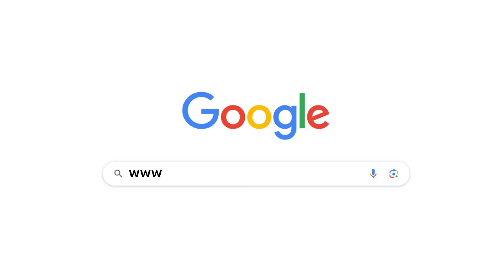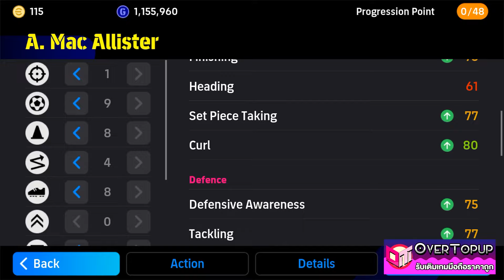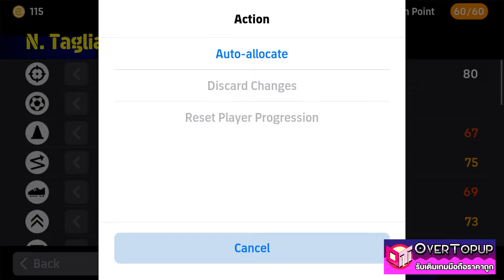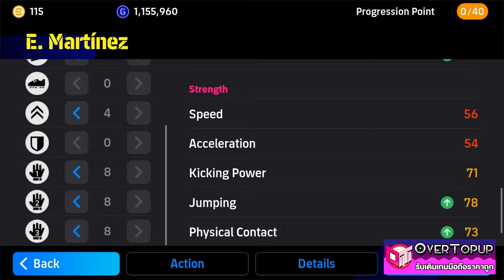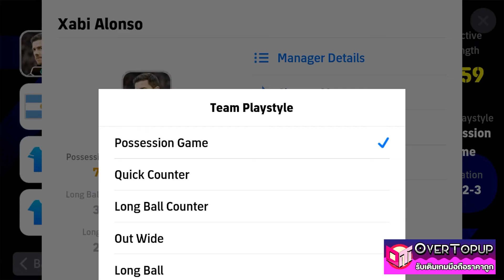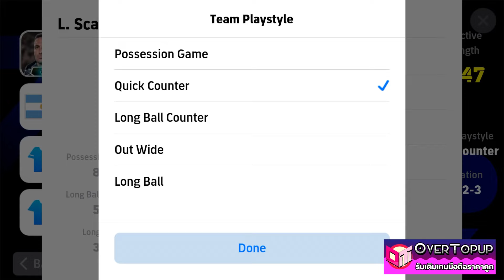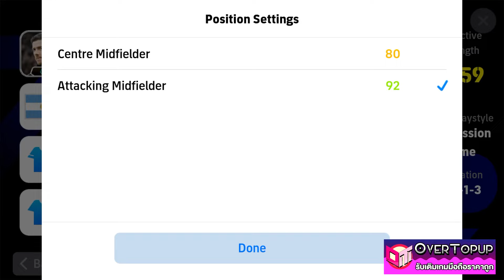eFootball™ 2024 อัพค่าพลังนักเตะ argentina ทั้งหมด